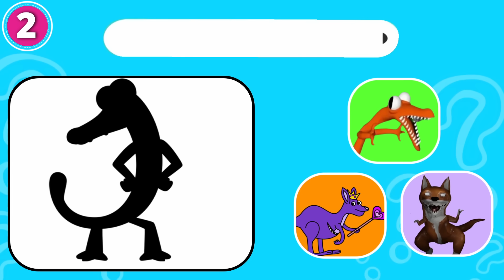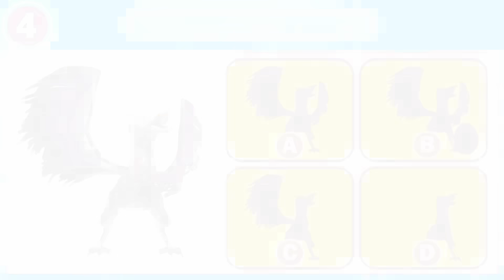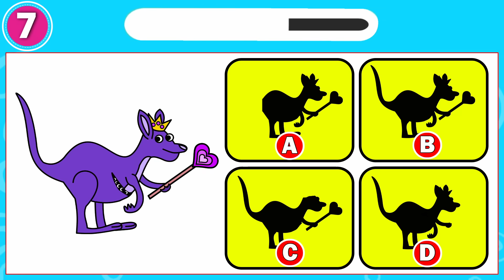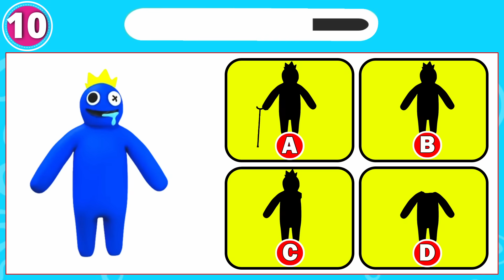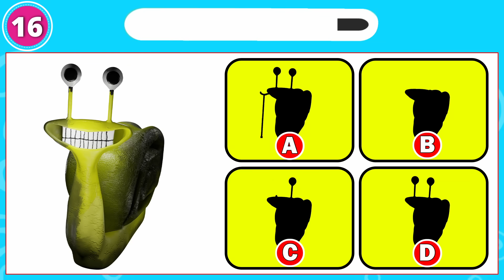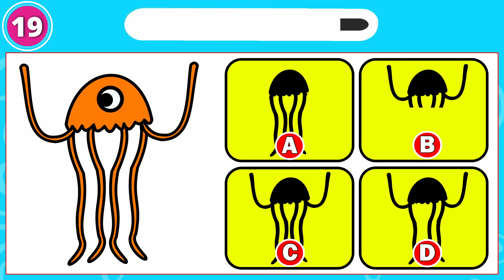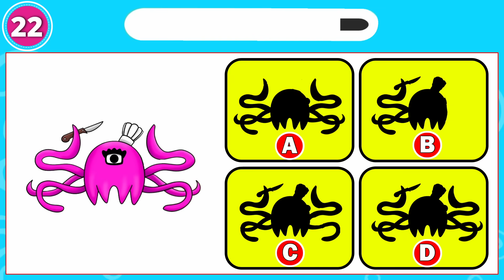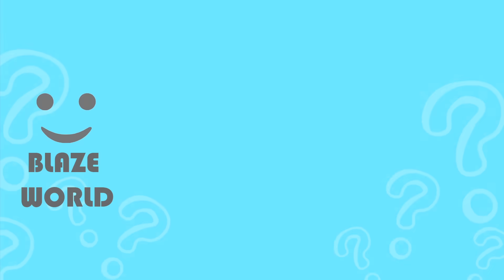Guess The MONSTER'S SHADOW?! | GARTEN OF BANBAN 4 & RAINBOW FRIENDS | BENITO, KITTYSAURUS, CYAN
How many Monsters of GARTEN OF BANBAN 4 AND RAINBOW FRIENDS can you get right?

- Opila Chicks, Mr. Grimm,  QUEEN BOUNCILIA, STINGERINA FLEENA, BLUE,Green, Captain Fiddels, JOKING JESSY,Orange,  Queen Bouncelia, Stinger Flynn, Slow Seline, Cursed Zolphius, CYAN, Sheriff Toadster and Monster Opila

Infraction - Engine.